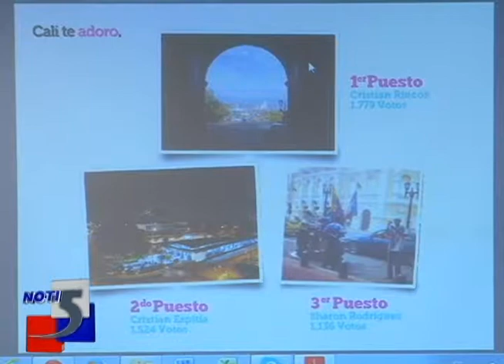"Buena esa Vallecaucano"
'Cali Te Adoro' premió a tres de 390 fotografías que resaltaban la belleza de la ciudad.